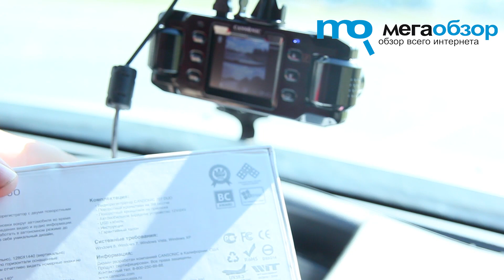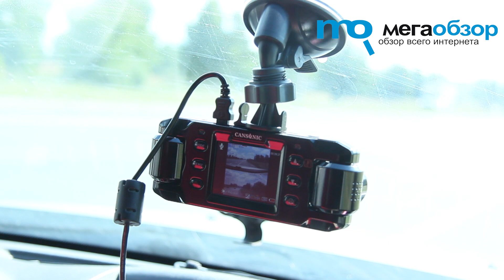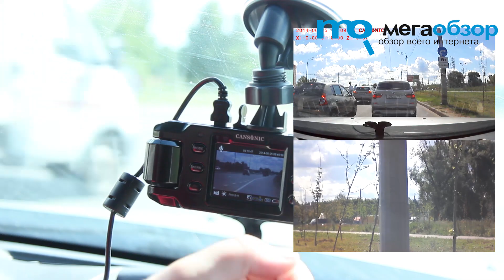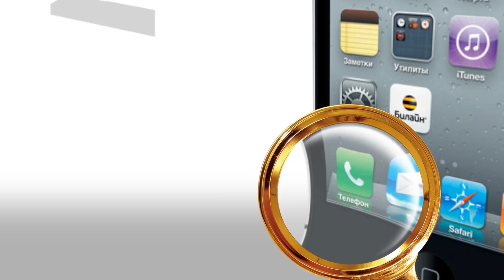Обзор CANSONIC 707 DUO